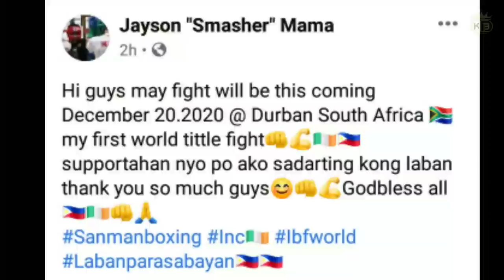MORUTI MTHALANE vs JAYSON MAMA || Fighters Highlights